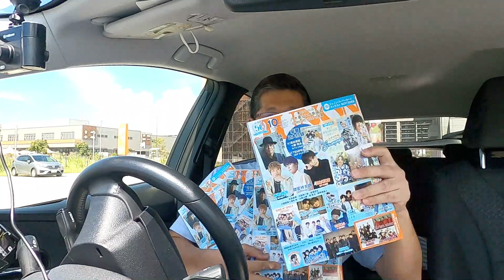私の、お金の使い方。 独身とも50代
私のお金の使い方、少し変わってると思う。
買うべきものは買わないで、浪費の方向間違いだらけ。。
早期退職あるあるなのか、貴重なお金は大切に。。